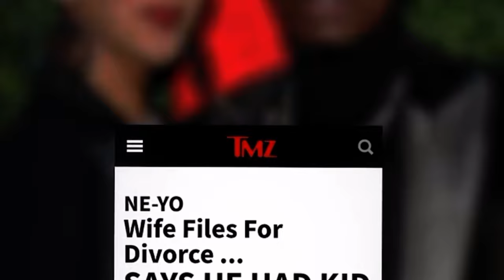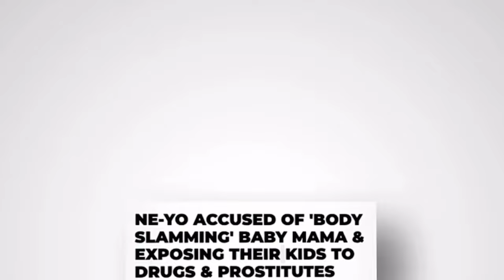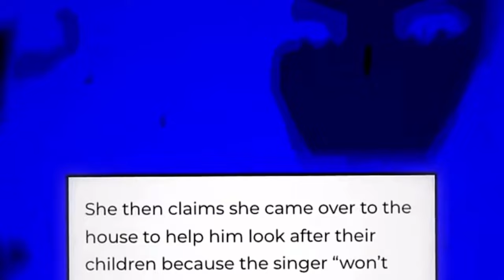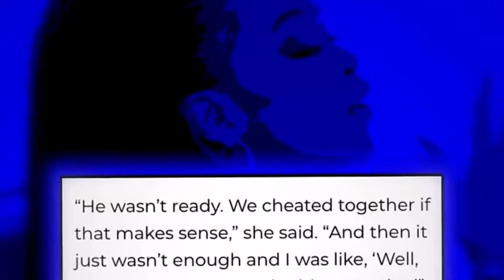Neyo’s ex girlfriend says he is just like Diddy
In this YouTube description, we explore the parallels between Neyo and Diddy, highlighting their similar influence and impact in the music industry. Neyo, like Diddy, exudes charisma and talent, captivating audiences worldwide. Join us as we delve into their musical legacies and unparalleled success.